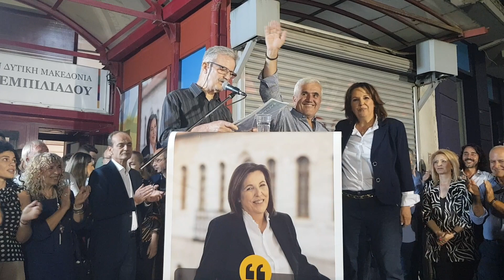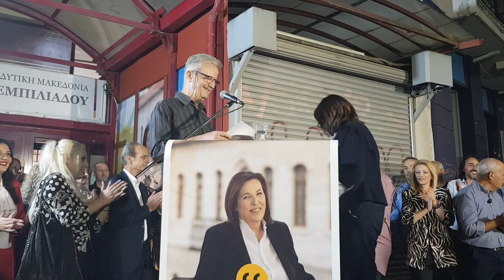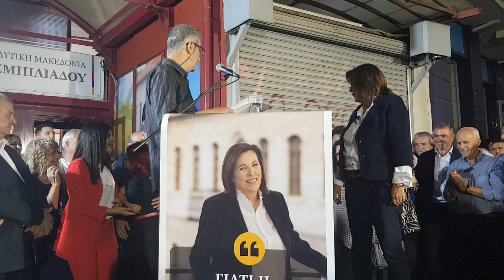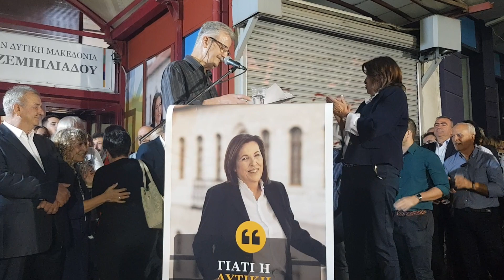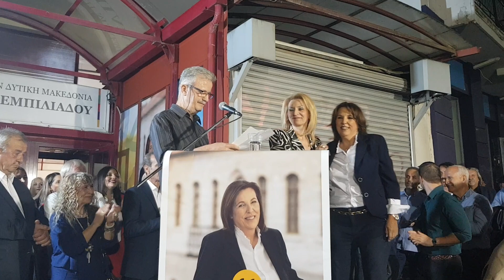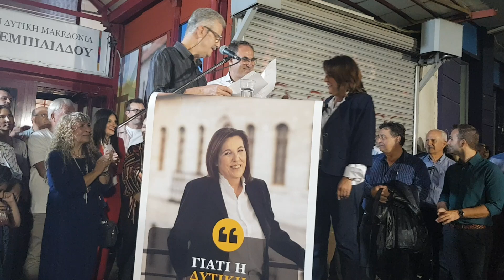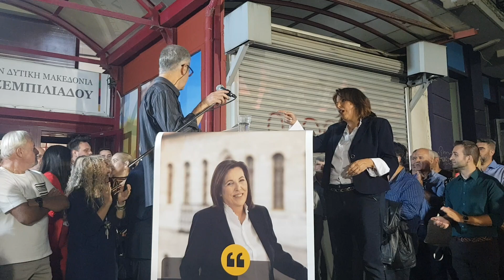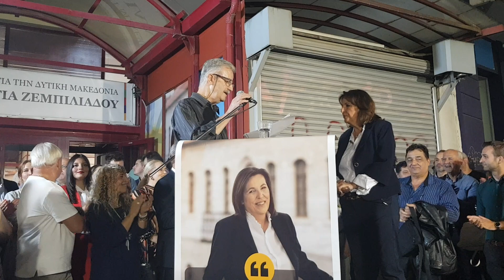Γεωργία Ζεμπιλιαδου:Παρουσίαση υποψηφίων Π.Ε. Κοζάνης